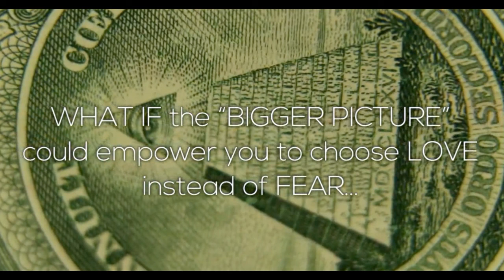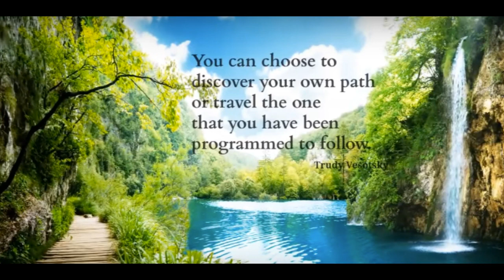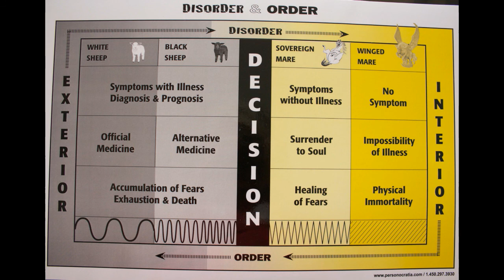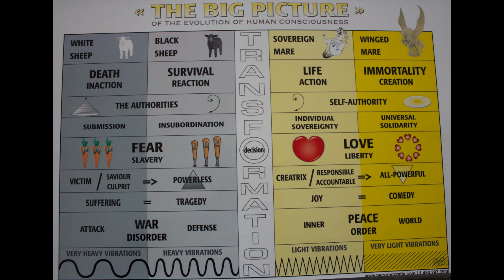IT IS TIME TO CHOOSE - DO I BECOME A CONSCIOUS INDIVIDUAL OR REMAIN AN UNCONSCIOUS SLAVE?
There are millions of us who want to live and act differently.
There are presently two human species:
The old one behaves according to the old animal-based survival program. For those who choose this path, FEAR and SUFFERING fill their days and nights. They live in hell-on-earth!
The new species is learning to jump out of survival mode and, on a daily basis, to choose paradise-on-earth in an immortal body.

ANIMAL + CHOICE = HUMAN + CONSCIOUSNESS = IDESSIC BEING

The internal pull inside some of us is so strong that the choice becomes obvious. But first, I need to understand the world in which I live and the role I have unconsciously chosen to play in it.
The human species officially started when a critical mass of big apes started to think. It marked the appearance of an evolved mental body.

Humans stand out from other animals because, for the first time in the history of the cosmos, an intelligent animal also owns an individual soul. This winning combination of an advanced mind and a single soul is what makes human beings different from all other entities in the universe.
The problem is that I don’t know what to do with this incredible treasure. I continue to behave as a herd animal, just like my ape ancestors did. WHAT A WASTE!

The big fearful unconscious ape, although he is a proud owner of an individual soul, spends all of his time in survival mode. Ghis. She calls him Egoliath.

We have all heard of ego but What is Egoliath? The ego is the shadow, the distorted projection of my soul. It is a personality that is separated from reality. In humans, the ego appears at the embryonic stage and is there to help me survive until I become aware enough. As I sink deeper  and deeper in the survival program, my ego gets totally trapped. I understand it as my personality and it has many sub personalities.
Egoliath is the character in a theatrical play that I take for my “life”. In order to survive as long as possible ( because ego only survives with this, physical body), ego quickly learns to alter his behavior according to any new circumstance, modifying his role from the faithful husband/wife to the good parent, the strict teacher, the good dentist, the lazy child, the model employee, etc.
We can find inside of us a whole crowd of characters who spend their time arguing with each other as to who will gain control of the body (take over the steering wheel of the bus). These characters are screaming so loud that I can not hear my soul who is quietly sitting in the last seat of the bus, waiting for me to grow in consciousness and realize that the soul, is the real me. There will be no more internal war between all the false ego characters, once I give control of this body to my true self, the soul.

INDIVIDUALIZATION
Sooner or later, the hellish war between the various egotistic characters becomes impossible to bear. Total DISORDER ensues! To help me get out of this chaos, mu soul invents and creates situations that become more and more traumatizing, from one life to the next. Finally, the day comes when I realize that animal survival is a dead end and I decide to STOP all this suffering.
I start letting go of all egotistic habits and I start listening to my soul’s advice. ORDER starts appearing in my life. This is the process of individualization and allows me to change from a fearful animal into a sovereign and conscious being.
The Big Picture help us understand the evolution of consciousness.
The sheep is an ideal herd animal to use in order to symbolize the first two steps of human evolution. The white & black sheep correspond to the two main vibratory frequencies of our body when it is under the CONTROL OF THE EGO and its old animal survival program. In the center of the diagram lies the transformation, where I take the DECISION to change once and for all. That is when I decide to abandon the sheep mode, in order to become a sovereign mare. I then allow for full CONTROL OF THE SOUL, and I start acting in daily life only according to her advice.

The sovereign mare spends her time unravelling the old survival program and progressing step by step, to the next evolutionary level, the winged mare. The winged mare represents the fusion of earth and sky, matter and spirit. This fusion is the ultimate goal of evolution, from the first living cell until today.

I invite YOU to come to the Colombian Coffee farm called CascadaCafeRetiro, in Popayán Colombia.
I offer a 5 day workshop on the “Evolution of HumanConsciousness” February 3-7, 2020 in English and, March 2-6, 2020 in Spanish.
I encourage you to stay for a few weeks, to integrate this information into your body cells, learn some Spanish and start making a concrete ACTION plan.
YES, There is a Solution!